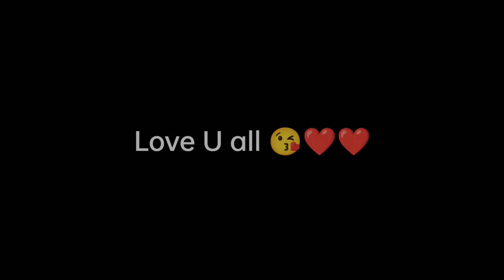😱I Killed Jonathan Same Lobby || Enspire By Jonathan gaming